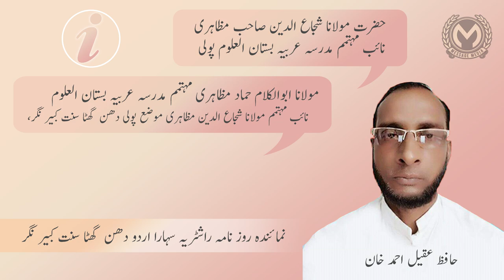Maulana Mahfuzurrahman | Jalsa Dastar Bandi | Madrasa Arabia Bustanul-Uloom. Santkabir Nagar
Jalsa Dastar Bandi, Madrasa Arabia Bustanul-Uloom, Pauli Santkabir Nagar UP East India,
We promote the authentic teachings of Islam as well as the those issues which are ignored by the main stream media.
💥Unfortunately we live in a time where the media has a grip on the minds of the masses and the mass-media paints a very negative picture of Islam, we hope to counter the negativity by spreading the true and pure message of Islam with powerful engaging content.💥

💥 Islam | Politics | News Views | Talk Shows | Documentaries | Short Stories | Lectures | Seminars and Speeches !💥

🌹All donations will go to video production costs to continue running and maintaining our channel to the highest quality🌹

✅Ashfaq Bahraichi, Best Ever | Most Heart Touching & Beautiful Voice | Short Clip of Ashfaq Bahraichi Latest on Message Media | Mushaira